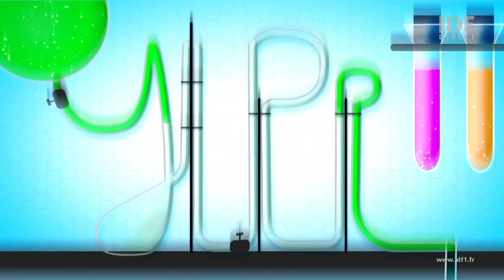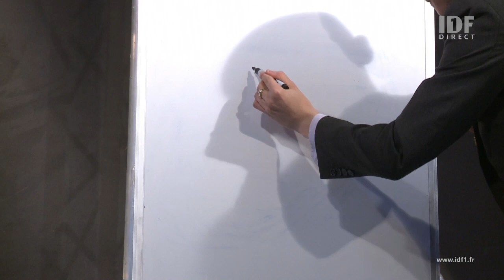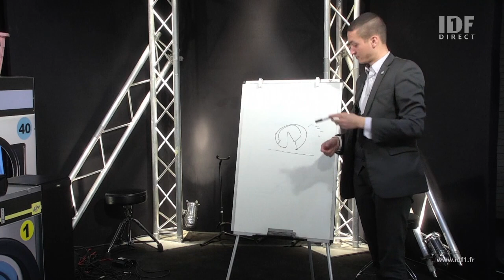Passage chez Jacky (IDF1)